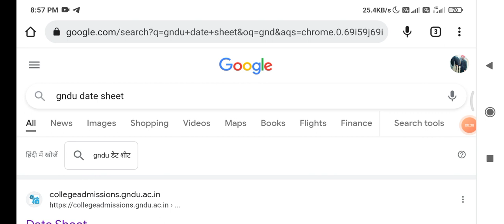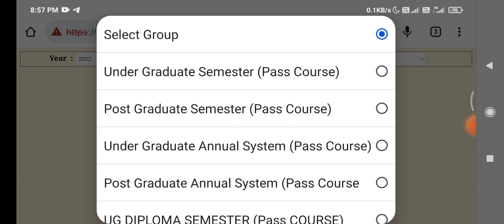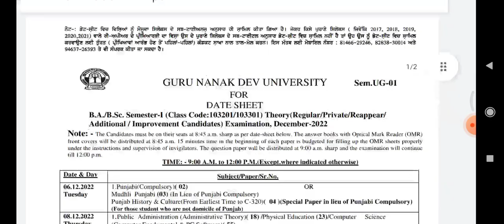Gndu datesheet out | How to download Gndu datesheet 2022 | Gndu all courses datesheet out